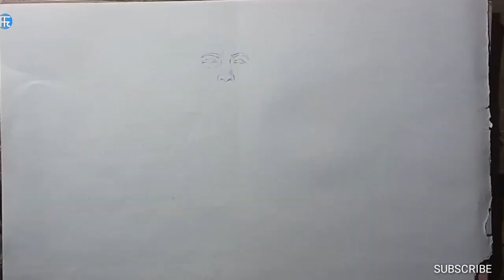Pencil Sketch Ema Emoinu | Happy Emoinu day kanglepak | Ningthoujam Bikash Singh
Sum emagi thougal oina samlak na yekchabni
Material using : Pencil Hb and 6b on classmate drawing notebook